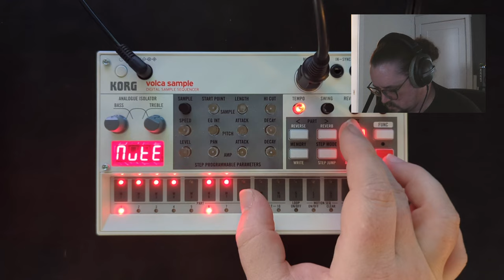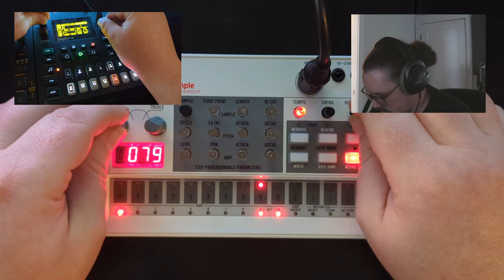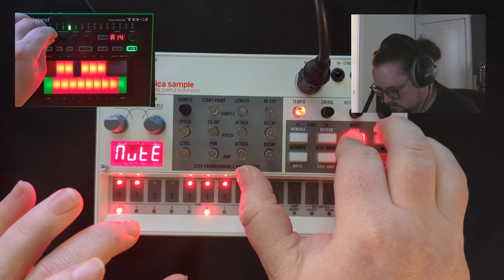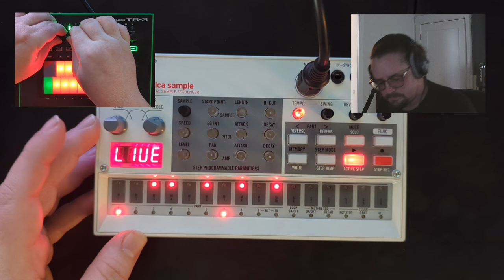HOMEGROWN HOUSE MUSIC | VOLCA SAMPLE, TB-3, DIGITONE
I made some groovy house music on my Korg Volca Sample, Roland AIRA TB-3 and my Elektron Digitone.

I haven't made anything with my Volca Sample in ages so I felt like it was time to blow the dust off of it and lay down some grooves. I really wanted to see how complete of a track I could make with 1 pattern on this device and I was initially going to only use the Volca but after I got it tracked, I decided that a little acid riff would set it off. And then, kind of by accident, the digitone had this faint, cowbell pattern on it and that kind of worked so I layered that in there too.

I honestly don't listen to much House music at all. I'm generally more into darker stuff like Jungle or Minimal Techno but when I do make House, it often turns out pretty authentic (or maybe it's just cliche).

Anyways, I made this. Enjoy.